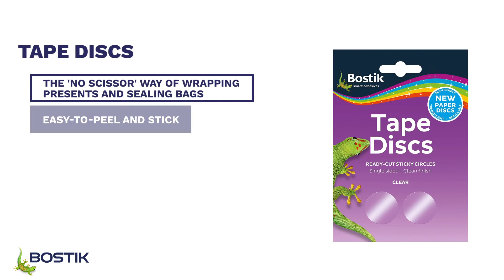What are Tape Discs and how to use them | Bostik UK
Tape Discs are the easy and recyclable way of wrapping presents and sealing bags - no scissors required!

Easy to peel and stick, Tape Discs are ideal for wrapping presents and sealing bags without scissors. They are made of paper, eco-friendly, recyclable, and you can even write on them.

Our Tape Discs are available in sheets of 120 and are UKCA and CE approved so they're safe for use by children.